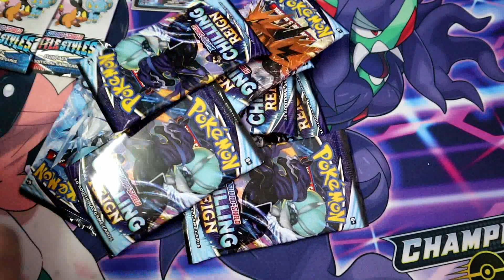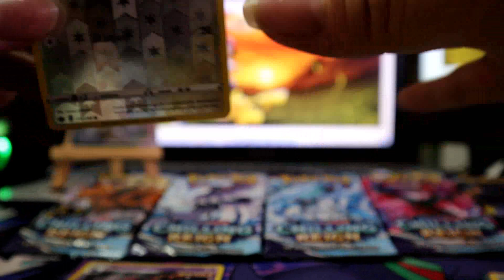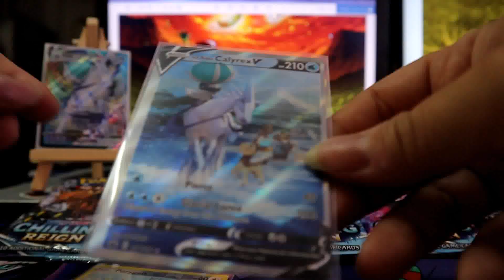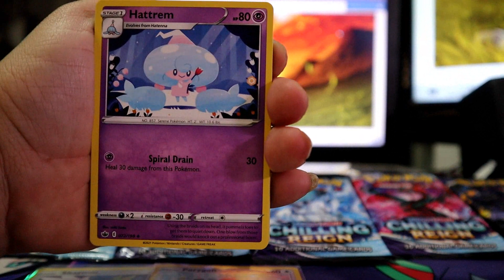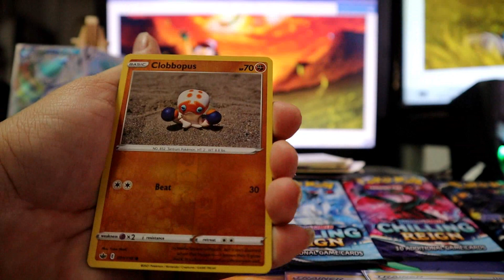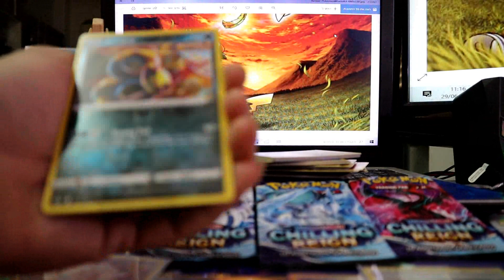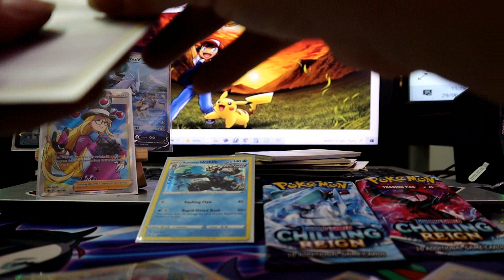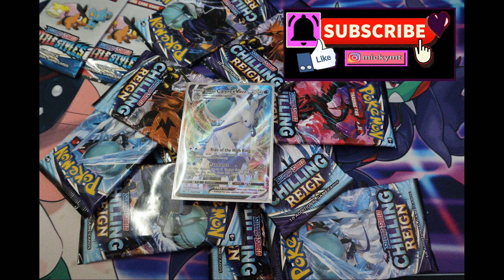סט החדש ואוו Chilling Reign Pokemon